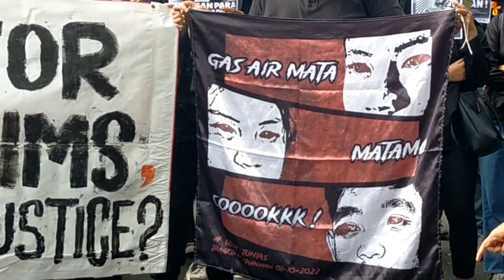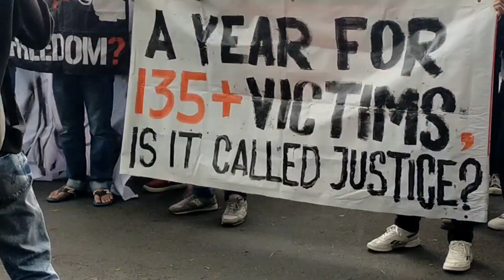Arek Malang Menolak Vonis Pelaku Tragedi Kanjuruhan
Mahasiswa dan Arek Malang menggelar aksi unjuk rasa menolak vonis ringan pelaku tragedi Kanjuruhan